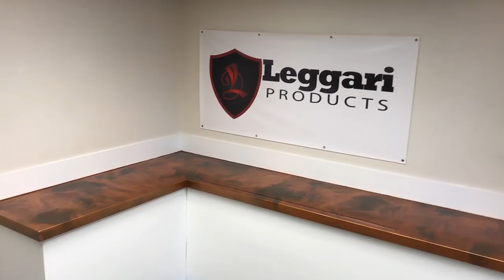Epoxy Countertop Coating in Brass, Coffee, Black and Orange Gold Metallics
In this video you will see what our products can do using brass, coffee, black & orange gold colors. We have different instructional videos showing every detail of the process once a customer purchases a kit. Our website is below.

[ Leggari Products - Simplifying the Industry ]

Having the best epoxy and the easiest installations makes Leggari the perfect choice no matter your level of expertise! If you want to buy the best from the best you’ve found the right product!

If you're interested in trying out epoxy before purchasing a countertop or floor kit, we have sample kits available.

📷 Background ▼

🚀 Follow us ▼

❔ F.A.Q ▼